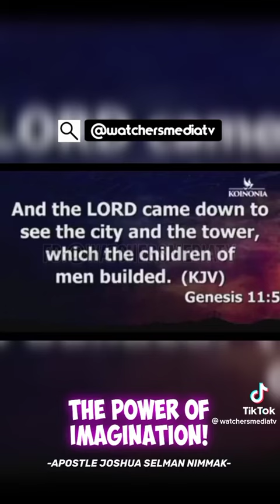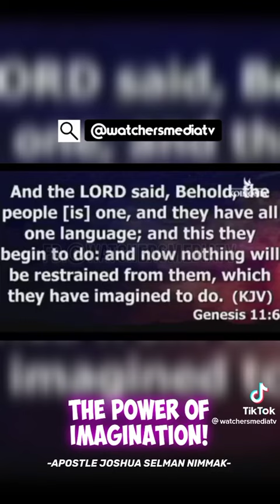You must build something spiritually before building it physically Genesis 11-5-6